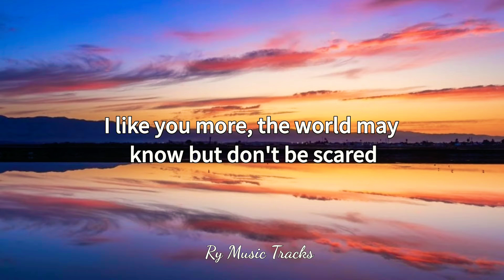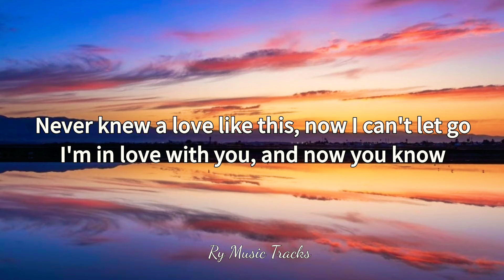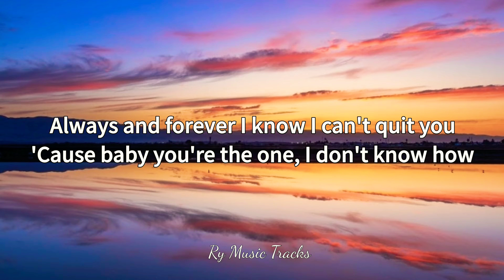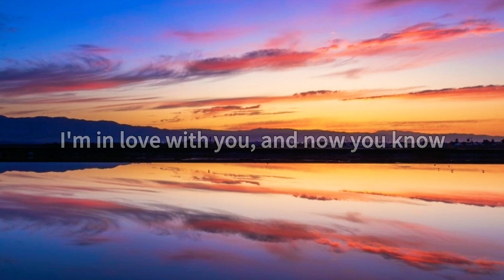I like you so much, You'll know it - Ysabelle Cuevas (Lyrics)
I like your eyes, you looked away when you pretended to care
You wore them more with her, I knew and I was scared
I let myself fall deeper but I was prepared

I liked your shirt, the one I gave you can't forget how you smell
But now on different shoulders hang the jacket I used to wear
But after all this time I wish you well from here

I loved you every minute, every second
Loved you everywhere and any moment
Always and forever was just for a moment
'cause I was not the one, I don't know how
I loved you 'til the last of snow disappeared
Missed you on the rainy days of the year
Never knew of pain like this but I've got to know
Thought I loved you so

I hate the way you let us go like it was all just nothing
I hate the way you hit the notes, but not the words I'm saying
I hate the little things like when I'm unaware
I still remember how we broke so perfectly

Time can heal my heart
Through the bad rainy days
I know that I will be okay

Loved you even if it was for a moment
Always and forever can wait for the time because
You were not the one, I know that now
In a world still full of life I see color
In a bit of time 'cause we deserve better
Always and forever when the right one comes because
Part of loving you is letting go
Part of loving you was letting go